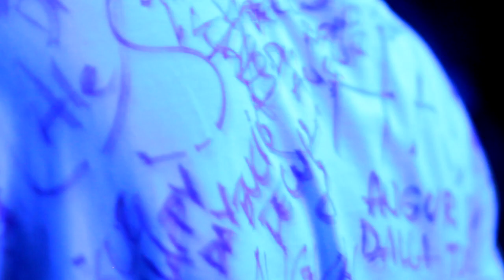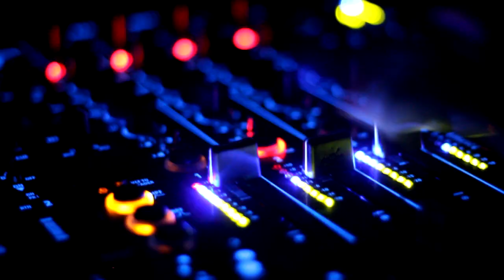BE FREAKY!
Freaky Deaky play @ garage re.loveution 22/11/13